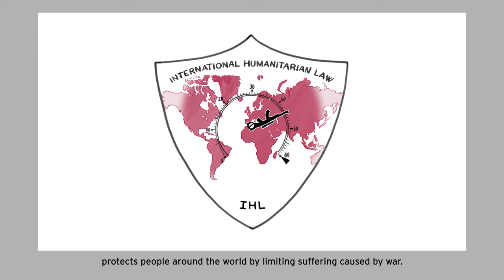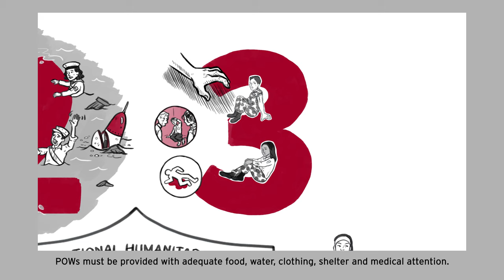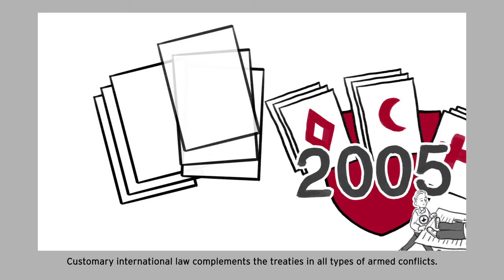What are the 4 Geneva Conventions? | The Laws of War | ICRC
International humanitarian law (IHL) limits suffering caused by war. The 1949 Geneva Conventions draws clear lines between those who are fighting in wars and those who are not. They continue to address the challenges people face as a result of modern warfare.

This video lays out the foundation of the Geneva Conventions.

00:00
00:27 Wounded & sick soldiers
00:51 Soldiers at sea
00:58 Prisoners of war
01:32 Protection of civilians
02:35 Protocol 1: International armed conflicts
02:45 Protocol 2: Non-international armed conflicts
02:54 Protocol 3: The red crystal

This video was produced by the International Committee of the Red Cross – ICRC.